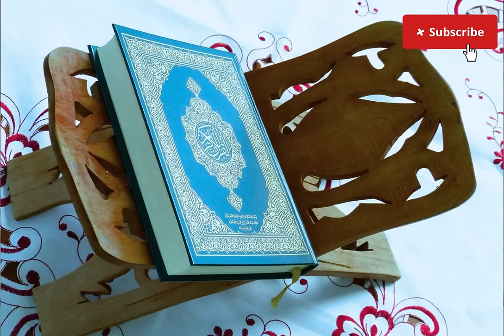Bayan by Hazrat maulana P M muzammil sahab Rashadi DB bayan | MADRASA ME BAYAN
Bayan by Hazrat Maulana P M muzammil Rashadi sahab D B

MOUJOODA DOUR ME APNI  KI ZIMMADARIYAN

NAMAZ PADHO BHAI AUR BAHENO - NAMAZ ZARURI HAI

INSHA ALLAH ISLAMIC BAYAN VIDEOS APP KO MILTE RAHENGI

SHUKRIYA